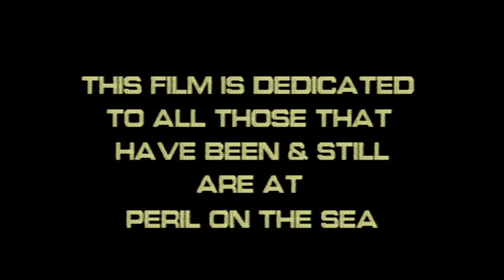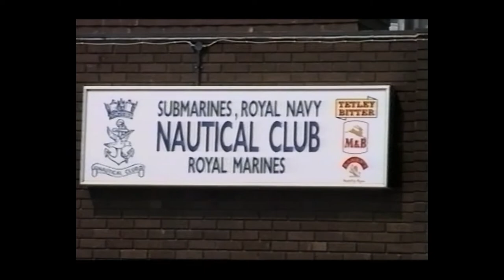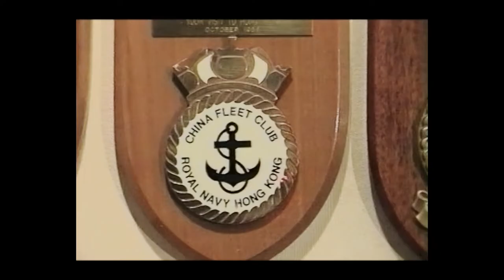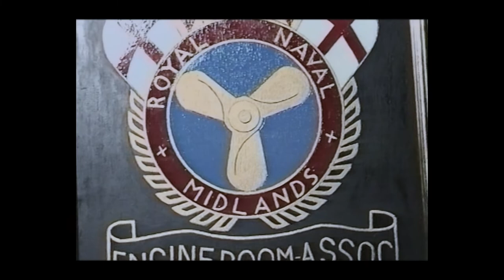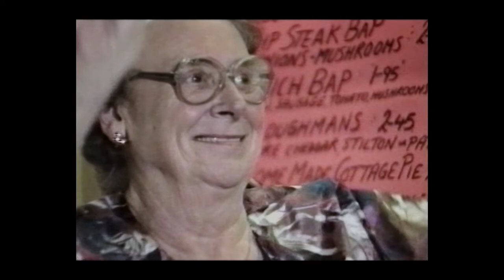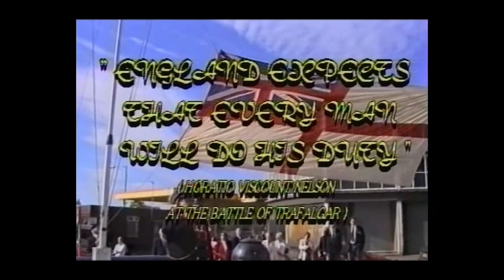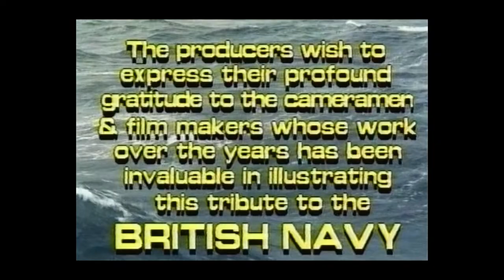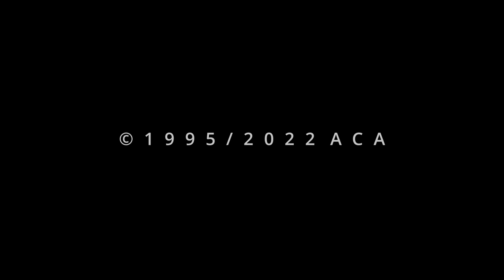'England Expects' HD from SD. Restored Version 1995/2022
Documentary of The British Navy Nautical Club located in Birmingham UK. The video features Captain Norman Jewell MBE, 'The Man That Never Was', and many WWII Naval personnel. Some of the club members are interviewed by ITV's newsman, John Swallow. This rare 45min documentary was produced and directed by Geoff Arthurs. Additional editing and restoration Allan Fawkes.